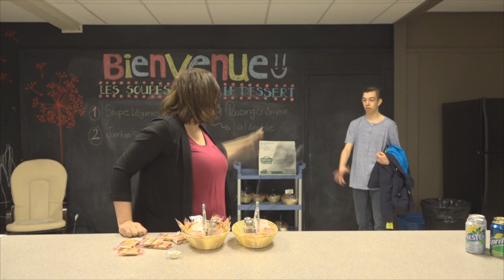Réciproque: Gaffes de tournage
Réciproque est un court métrage de type drame. Malgré cela, le tournage fut extrêmement drôle. Voici donc une sélection des meilleurs gaffes faits lors du tournage.

Avec  Émilie Boulay-Chouinard
Jean-Michel Fournier
David Corneau
Guillaume Sirois
Francis Pelletier
Alexis D. Tremblay
Marianne Potvin